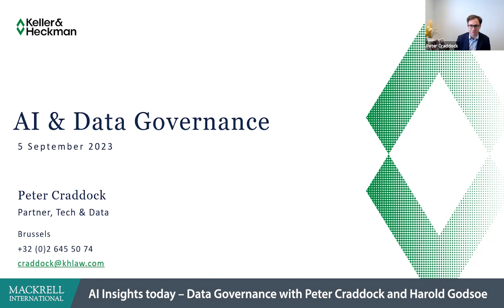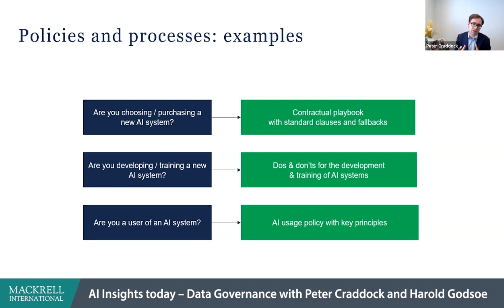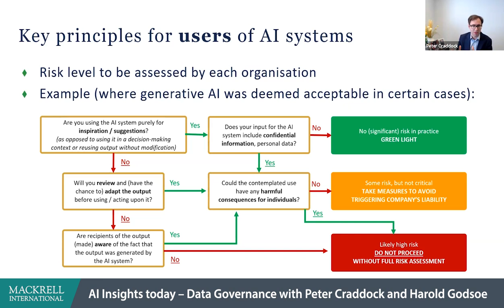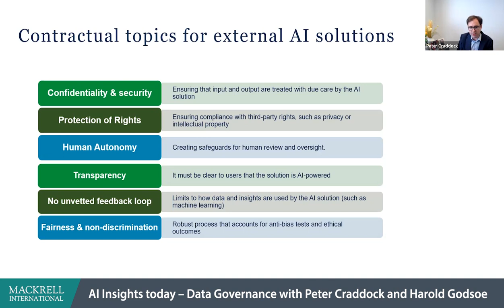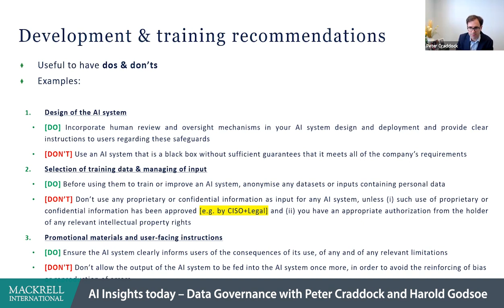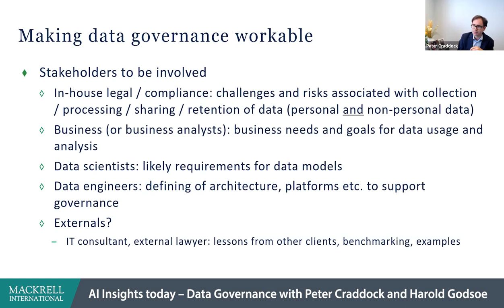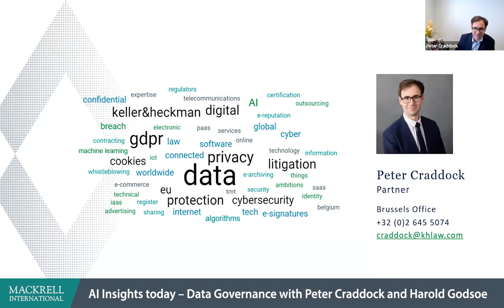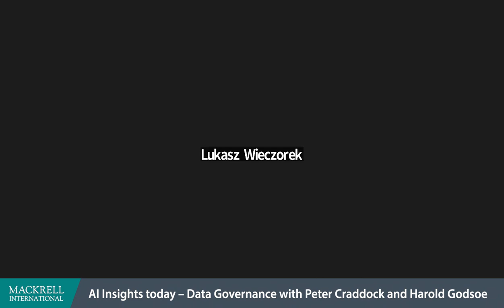AI Insights today – Data Governance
AI Insights today – Data Governance with Peter Craddock, Keller & Heckman and PG Leader Harold Godsoe, Kojima Law Offices.